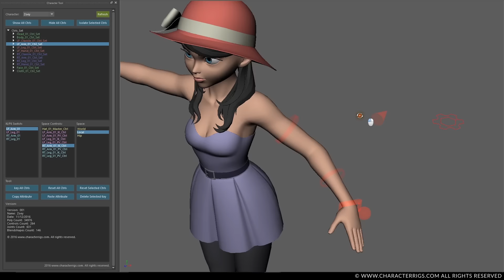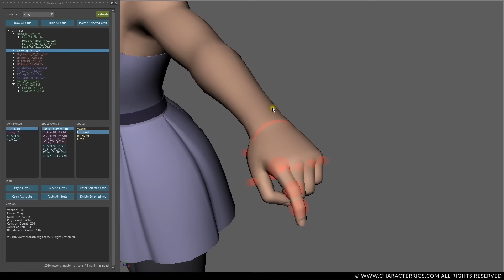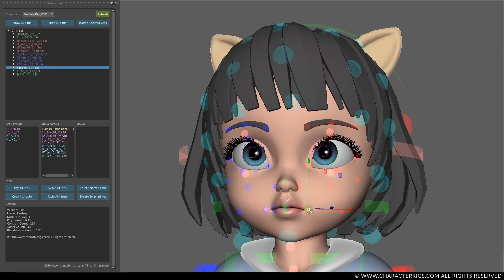Characterrigs.com high-end Maya Character Rig Available now!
With extremely high-end character rigs, we are here to help make your animation stand out! All our character rigs are original designed, decent modeled and well rigged with ground-breaking technology!
Visit our online store at characterrigs.com to get the coolest character rigs!
to get the latest products news!